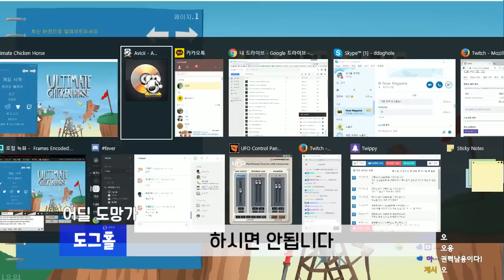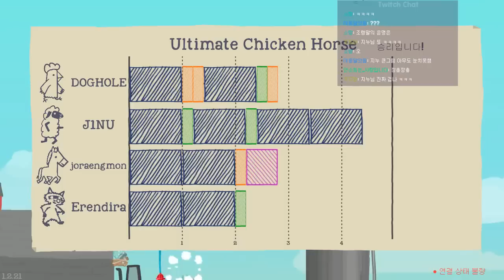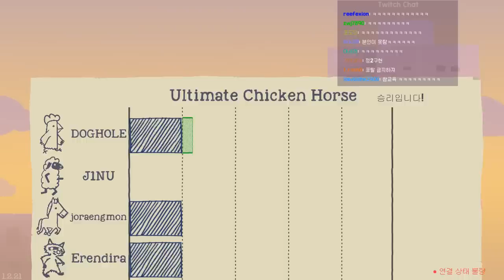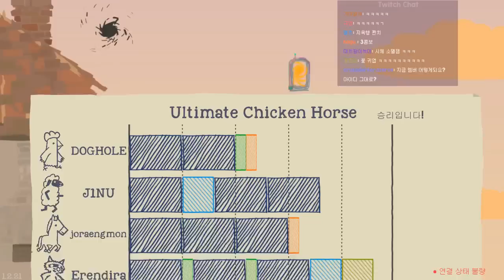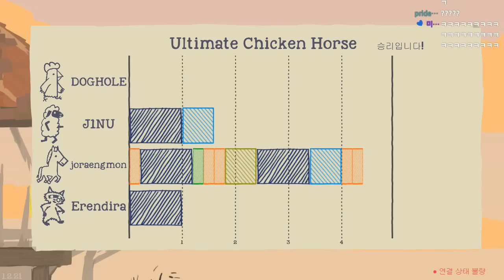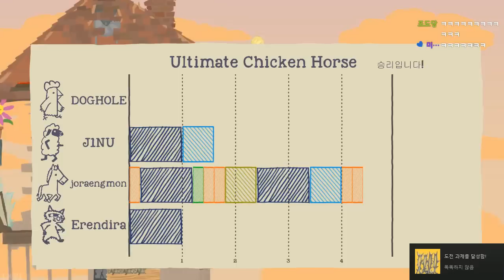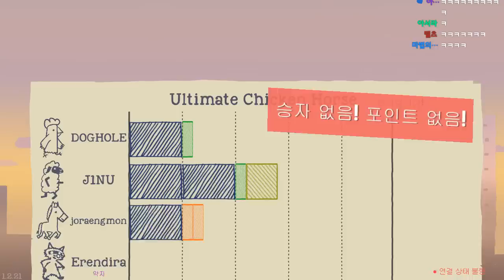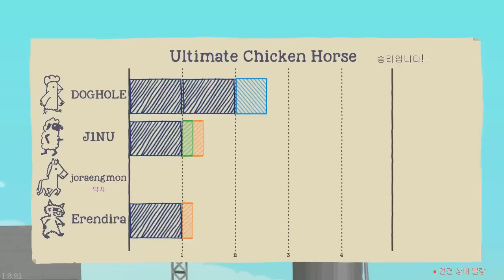귀여운 동물들이 속은 시꺼멓다 (2회차, 피버) / 얼티밋 치킨 홀스【DOGHOLE 개구멍】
피버합방으로 진행했던 울티밋 치킨 홀스입니다.
참여자 : 김라임(에렌디라님 아이디) 조랭몬 지누 개구멍

(편집 : 초롱이와도로시)

DOGHOLE 개구멍의 게임플레이 영상입니다!